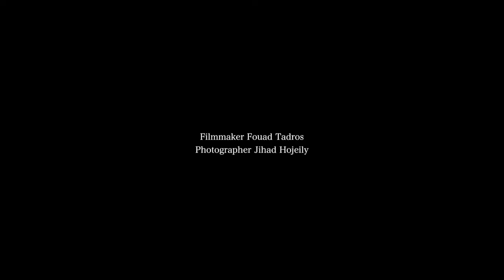Plume By Esposa 2018 Queen Collection - Fashion Film!